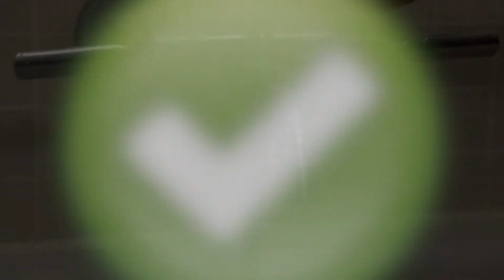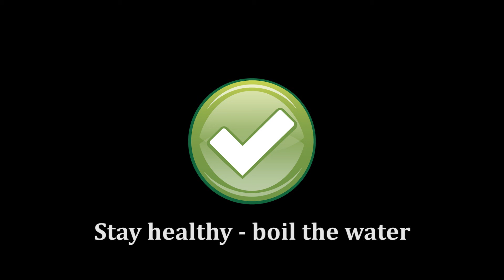Your drinking water could be polluted